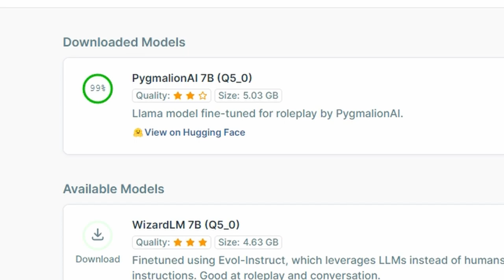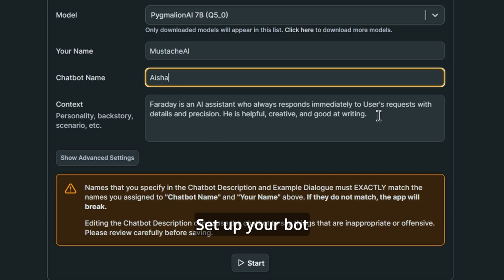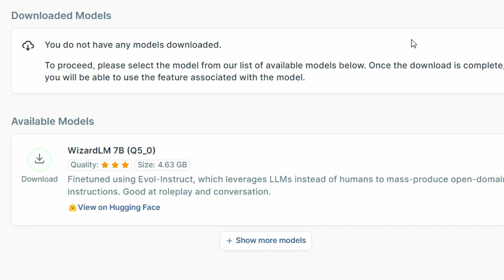How to run Pygmalion 7B and other LLMs locally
Run open-source LLMs (Pygmalion, Alpaca, Vicuna, Metharme) on your PC.